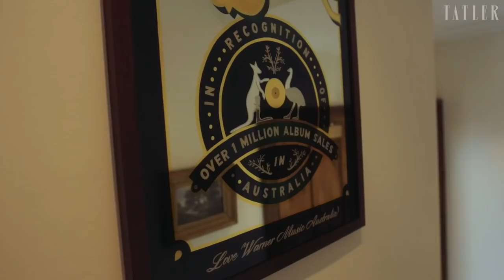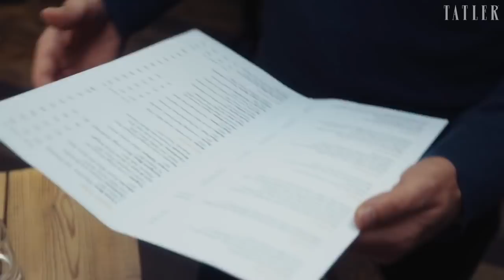James Blunt gives us a tour of his London pub| Tatler UK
James Blunt shows us around his Chelsea pub, the Fox & Pheasant, and shows us how to pull a pint